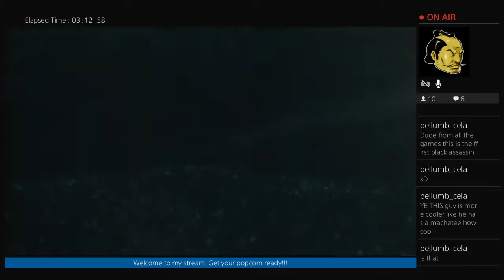Assassin's Creed Freedom Cry 1st play!!! (Part 13)